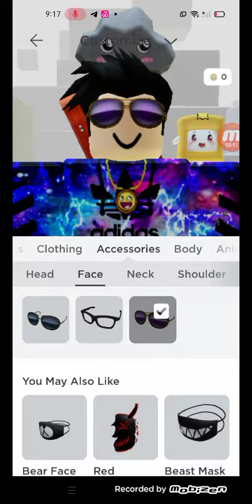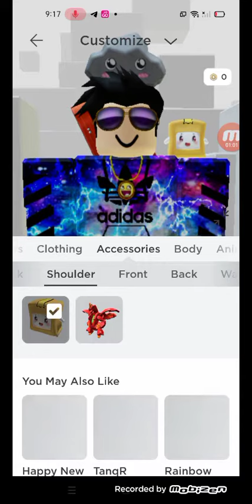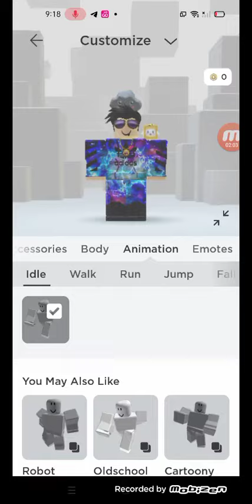changing avatar(also i got my screen recorder back)